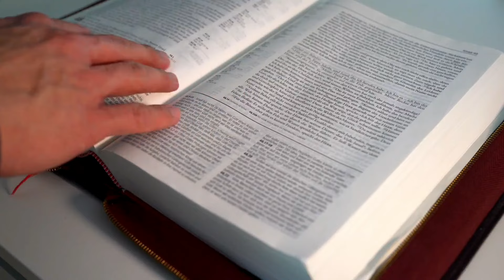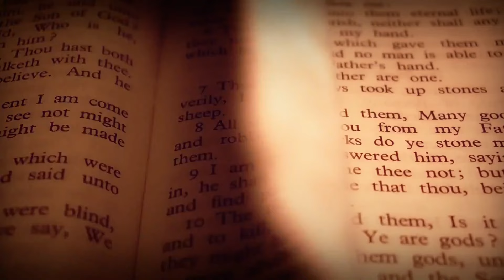EVANGELHO DO DIA – 07/08/2024 - HOMILIA DIÁRIA – EVANGELHO DE HOJE COMENTADO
Naquele tempo, 21Jesus retirou-se para a região de Tiro e Sidônia. 22Eis que uma mulher cananeia, vindo daquela região, pôs-se a gritar: “Senhor, filho de Davi, tem piedade de mim: minha filha está cruelmente atormentada por um demônio!” 23Mas, Jesus não lhe respondeu palavra alguma. Então seus discípulos aproximaram-se e lhe pediram: “Manda embora essa mulher, pois ela vem gritando atrás de nós”.

24Jesus respondeu: “Eu fui enviado somente às ovelhas perdidas da casa de Israel”. 25Mas, a mulher, aproximando-se, prostrou-se diante de Jesus, e começou a implorar: “Senhor, socorre-me!” 26Jesus lhe disse: “Não fica bem tirar o pão dos filhos para jogá-lo aos cachorrinhos”. 27A mulher insistiu: “É verdade, Senhor; mas os cachorrinhos também comem as migalhas que caem da mesa de seus donos!” 28Diante disso, Jesus lhe disse: “Mulher, grande é a tua fé! Seja feito como tu queres!” E desde aquele momento sua filha ficou curada.